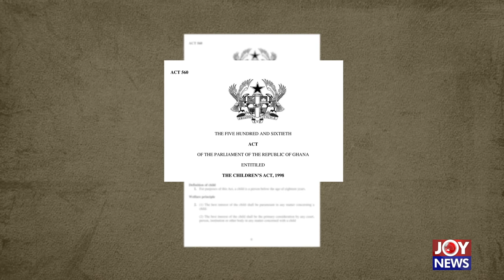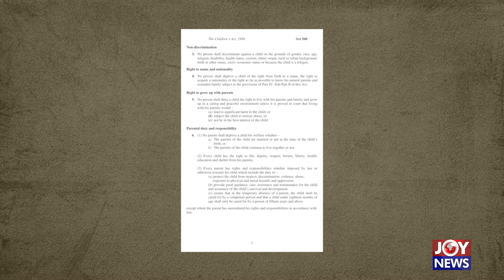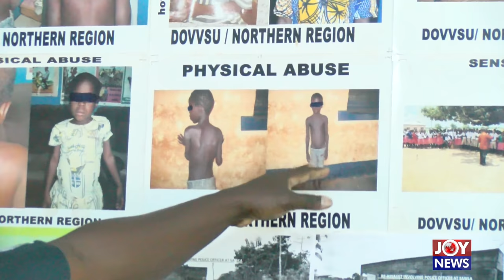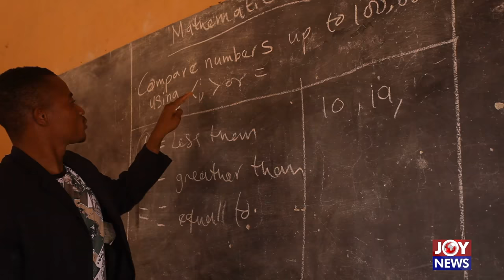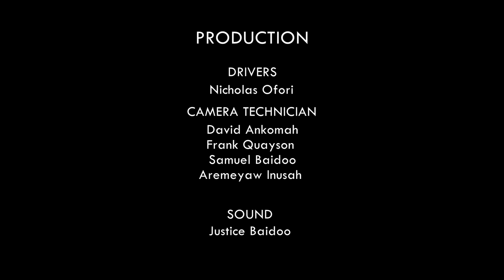Serving The Witches - Hotline Documentary on JoyNews(4-3-20)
Serving The Witches